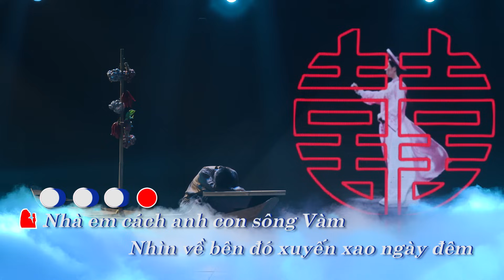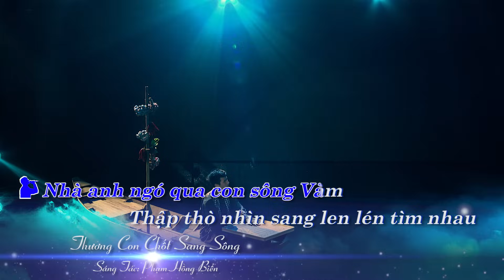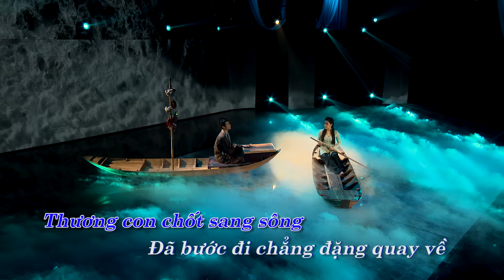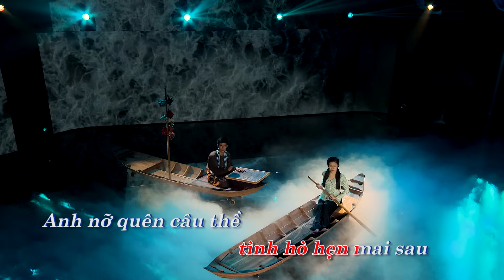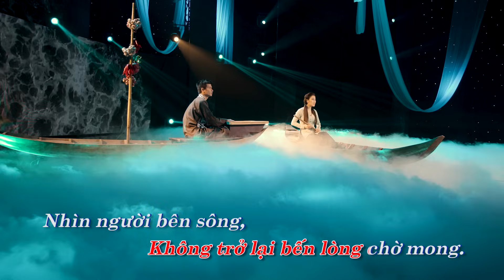KARAOKE THƯƠNG CON CHỐT SANG SÔNG-TỐ MY, XUÂN HÒA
FRIDAY WITH BOLERO
THƯƠNG CON CHỐT SANG SÔNG-TỐ MY XUÂN HÒA